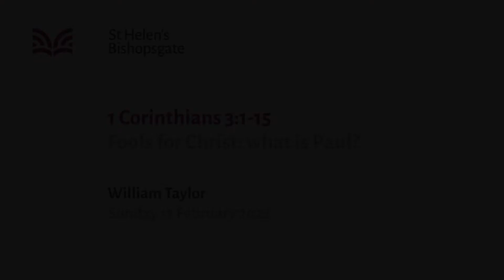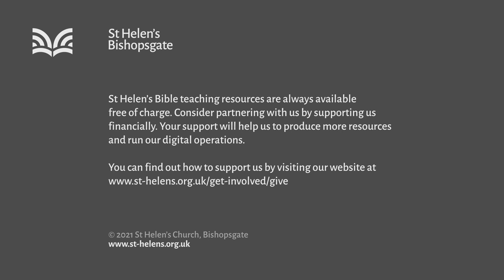1 Corinthians 3:1-15 Fools for Christ: what is Paul? (SM22/008)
"Fools for Christ: what is Paul?" - There is no place for self-promotion and congratulatory self-assessment within the Church. Paul’s humiliating reprimand of the spiritually ‘superior’ church in Corinth shows us why such behaviour is so immature and how to address it. With the growth of megachurches, celebrity pastors, and media ministries within churches, this passage could not be more relevant to the 21st century Church.

Series title: The world is not enough
Speaker: William Taylor
Bible passage: 1 Corinthians 3:1-15